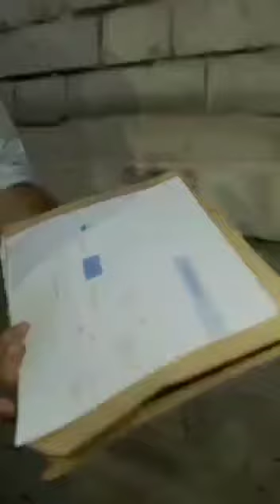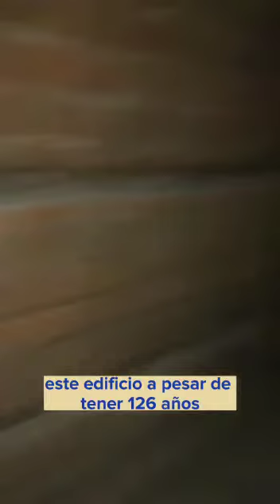acueducto antiguo dé La ciudad de Medellín año 1892